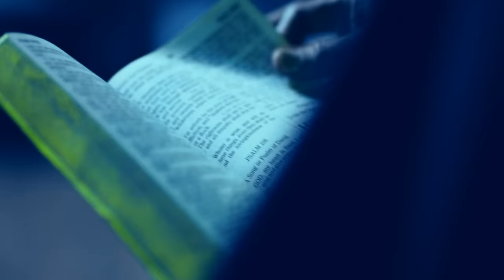Travis Scott - Antidote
Spotify Amazon Google Play Rdio (C) 2015 Cactus Jack Records, LLC under exclusive license to Epic Records, a division of Sony Music Entertainment